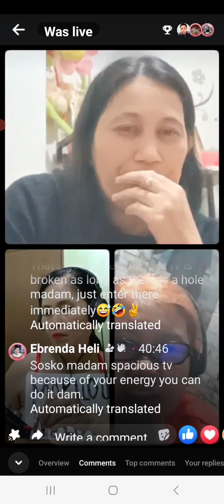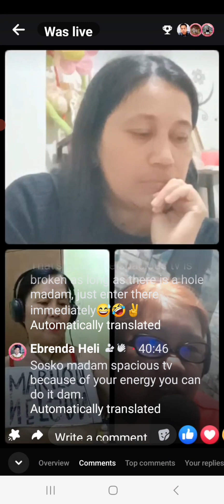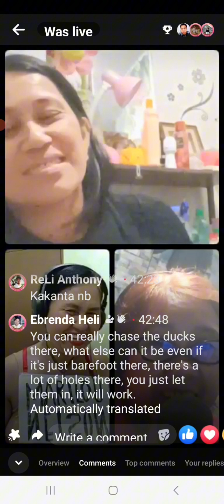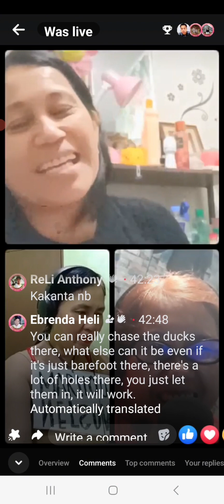malouwangtv with winnie cacal ang elizabeth saba live